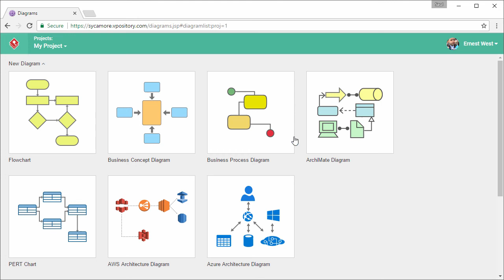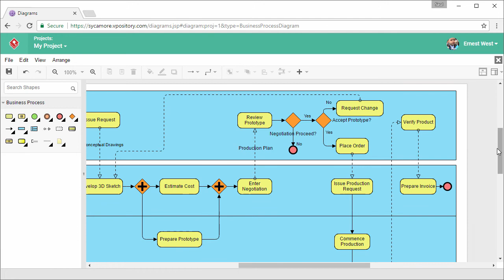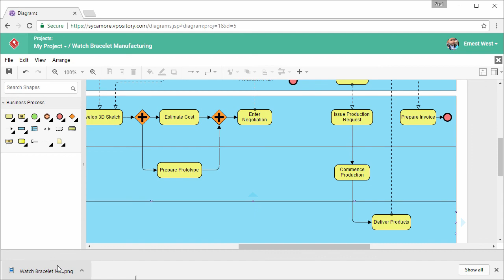How to Draw BPMN Diagrams Online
See how to draw a BPMN Business Process Diagram online with the online BPMN tool. The web BPMN tool supports latest BPMN notations. With editing features like Resource Catalog, syntax checking and inline editing, you can create professional BPMN Business Process Diagrams quickly.

Key features:
- Easy-to-use: Drag and drop diagram creation
- Rich set of formatting options
- Images export (PNG, JPG, GIF, SVG)
- PDF export
- Visio stencial import
- Visio drawing import
- Google Drive integration
- Real-time diagram synchronization
- Free drawing tools for UML, ERD and Organization Chart

4. Confirm the confirmation email we sent
Done! You can start creating your own drawing with the online drawing tool. Enjoy!